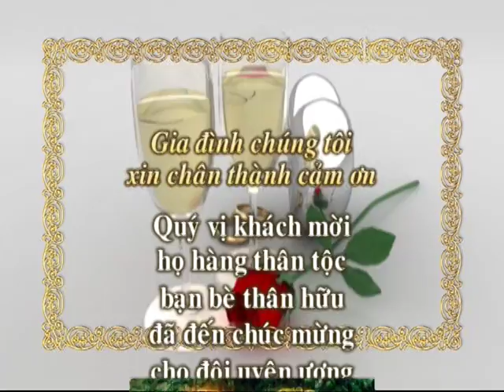Mỹ Ngọc - The end